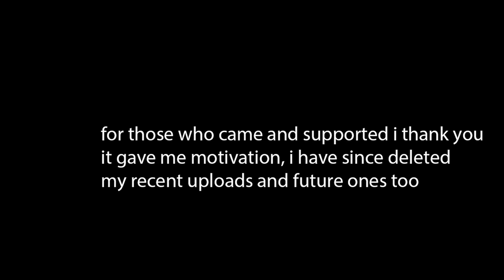my last video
Xbox gamertag/ Its WNHG

PSN Name/ TheRealWNHG